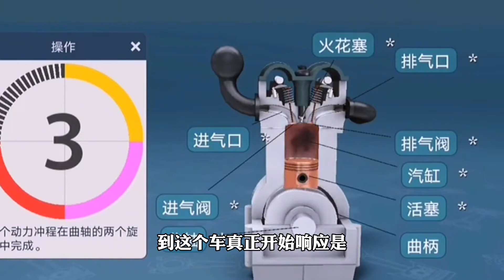我在石油行业混饭吃，现在却要买电动车了！这是背叛还是无奈？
一峰频道 我在石油行业混饭吃，现在却要买电动车了！这是背叛还是无奈？